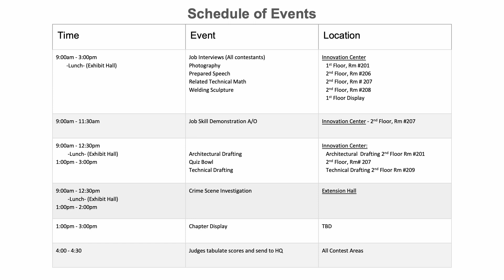2024 SkillsUSA Regional Competition Maps